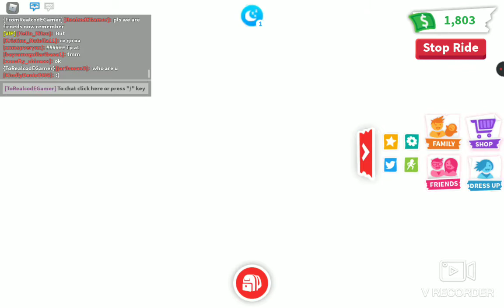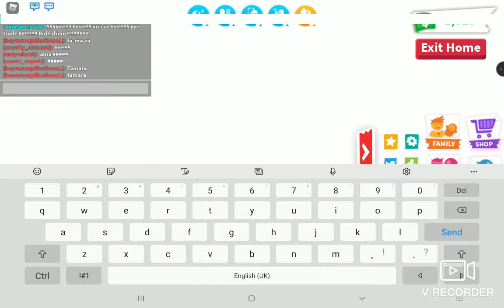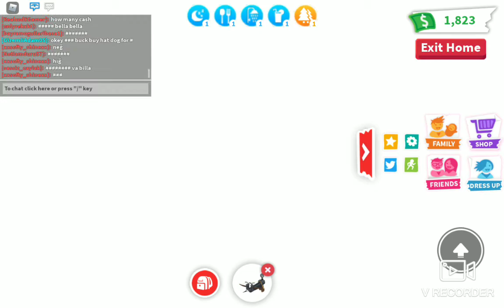Roblox Adopt me in weird mode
this video is for content that I hope you like and watch out for scammers